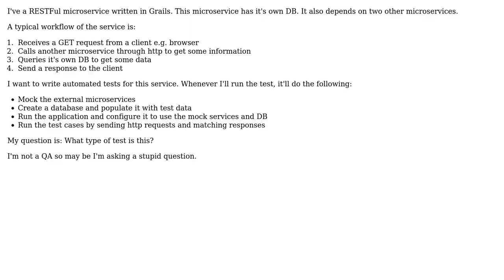Software Engineering: What is it called when you test a microservice by mocking the dependencies?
With thanks & praise to God, and with thanks to the many people who have made this project possible! | Content (except music & images) licensed under CC BY-SA | Music | Images & others | With thanks to user qbd user Nayan user Marqin and the Stack Exchange Network Trademarks are property of their respective owners. You are responsible for your own actions.